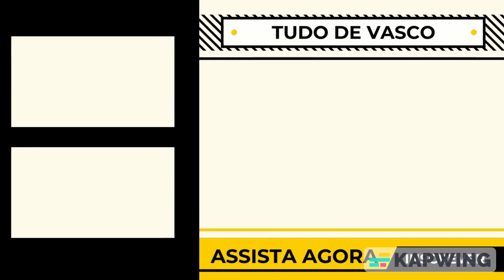SUBSTITUTO DO ANDREY?? VAMOS VER OS GOLS E JOGADAS DE HÉRCULES, VOLANTE ESPECULADO NO VASCO!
Veja os melhores gols, dribles e jogadas de Hércules, especulado no Vasco!

0:00 Tudo de Vasco
0:16 Inscreva-se e Deixe o seu Like!

vasco,
vasco notícias,